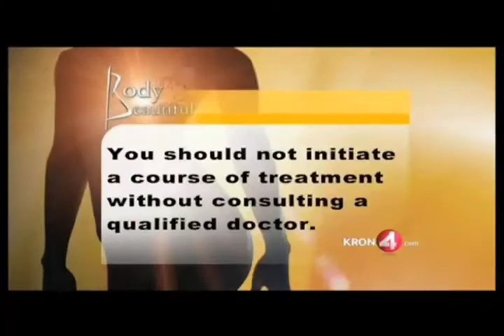Mommy Makeover Videos - San Francisco Bay Area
Mommy Makeovers and Post Bariatric Plastic Surgery include rejuvenation of the breasts and belly. Breast Augmentation and Tummy Tuck are the most popular combination, but breast lifts with or without breast implants, breast reduction, mini tummy tuck, mini abdominoplasty, liposuction and even brazilian butt lifts can be part of the Mommy Makeover.